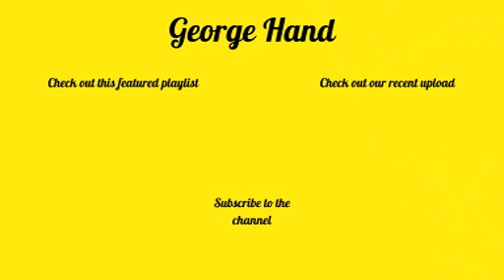OV17 - Leaving Planet Hollywood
When it comes to bricks and mortar Paris had the best building but come January 7 2023 the Disney Village will be leaving Planet Hollywood which will closes its doors for good facing an uncertain future